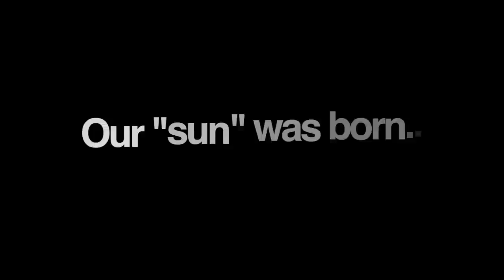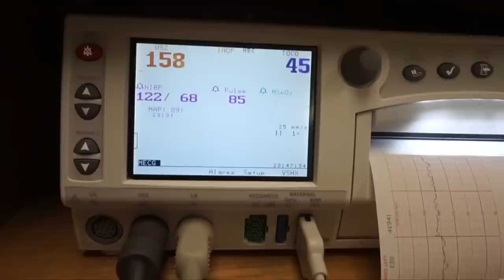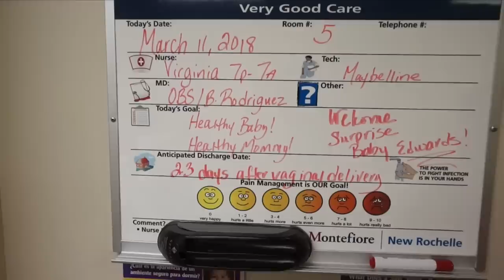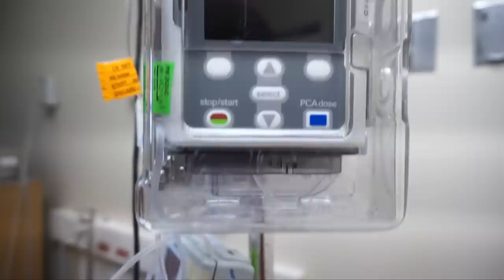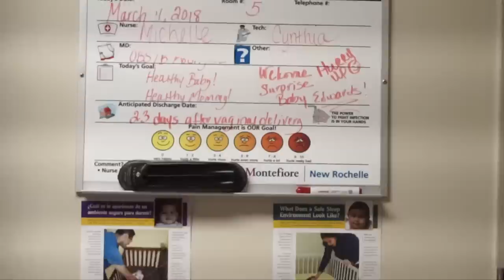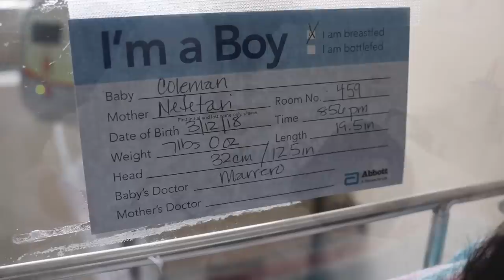LABOR & DELIVERY VLOG | IT'S A BOY! | THE HEATHERS.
HEY LOVES!! IM SO EXCITED TO FINALLY ANNOUNCE AND SHARE THAT MY BEAUTIFUL SON HAS ARRIVED!!

AFTER 26 HOURS OF PAINFUL LABOR, HE WAS BORN 100% HEALTHY AND WE BOTH SURVIVED LABOR!!

WORDS WILL NEVER EXPRESS MY FAMILY'S HAPPINESS, WE ARE SO GRATEFUL AND HONORED TO HAVE THIS NEW ADDITION TO OUR FAMILY.

I AM SO HAPPY TO BE ABLE TO MAKE A VLOG FOR OUR MEMORIES!

THANK YOU ALL SO MUCH FOR WATCHING, XOXO